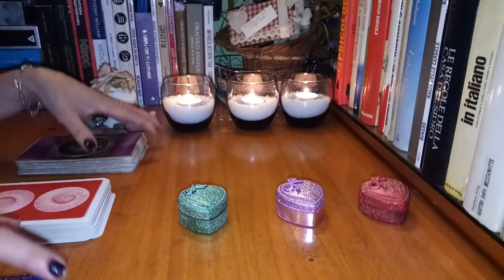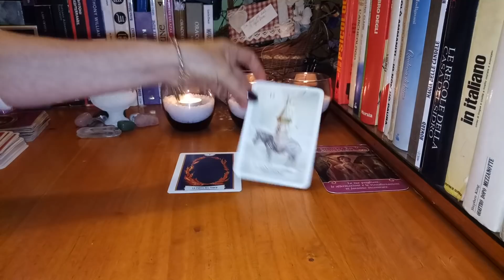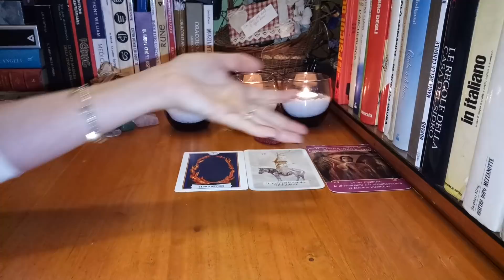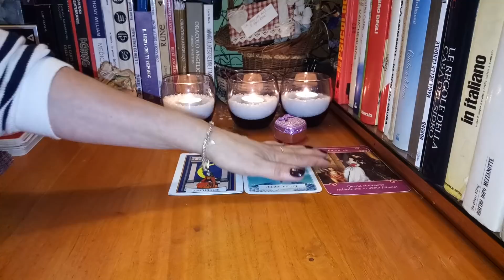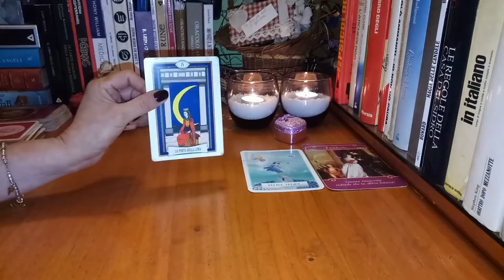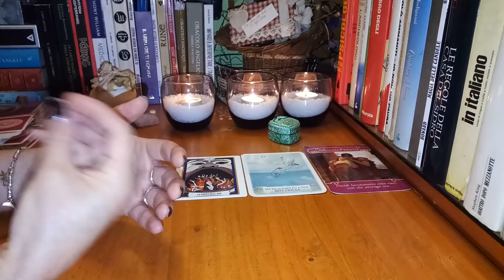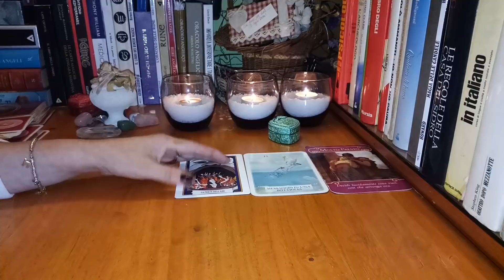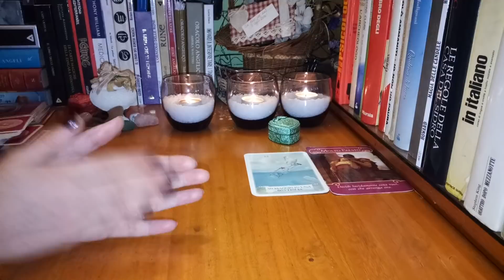Oracolul Dragostei ~ Predictii pentru saptamana 14~20 Octombrie!💞